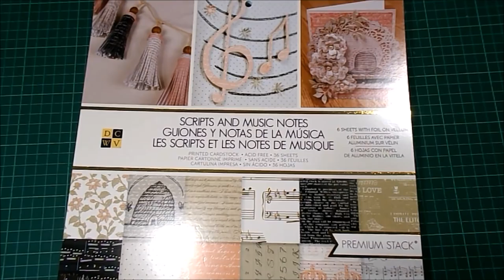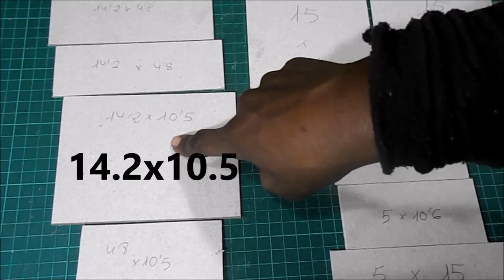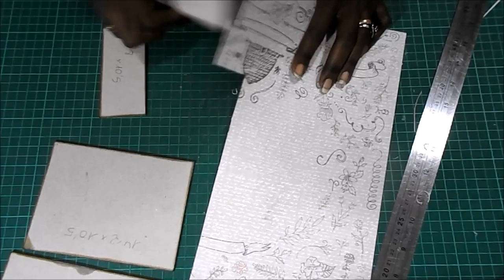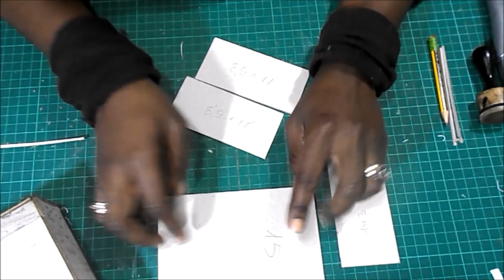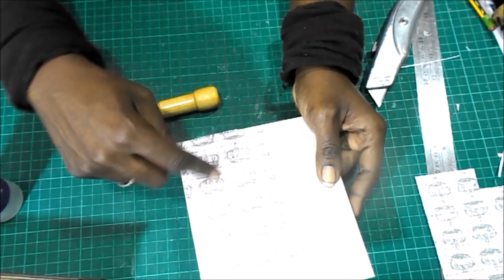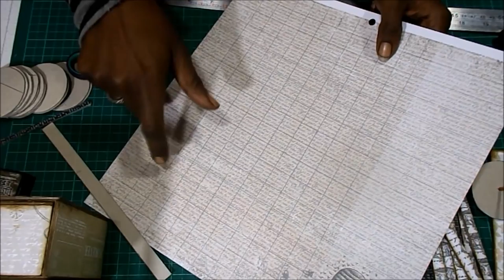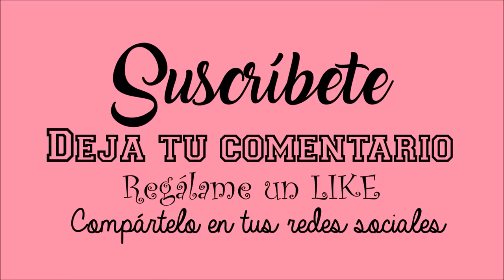DIY TUTORIAL EL CIRCO Jaula de Fieras scrapbooking cartonaje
Este es el primer vídeo de una serie de tutoriales inspirados en el mundo del circo y la feria: una jaula de fieras vintage. En la parte inferior encontraremos un cajoncito

COLECCIONES
DCWV Scripts and music notes

MEDIDAS PRINCIPALES
Alto 30cm
Ancho 15cm
Fondo 11